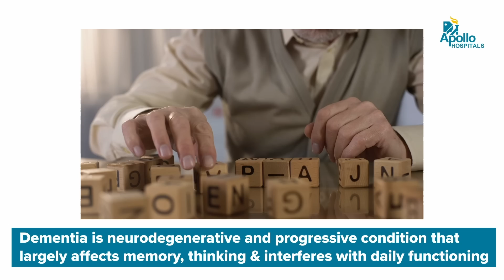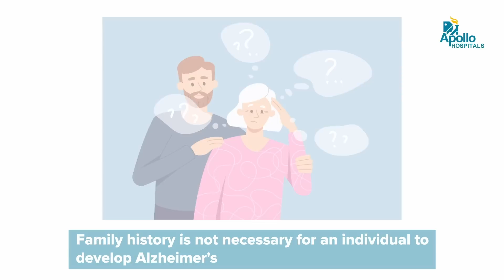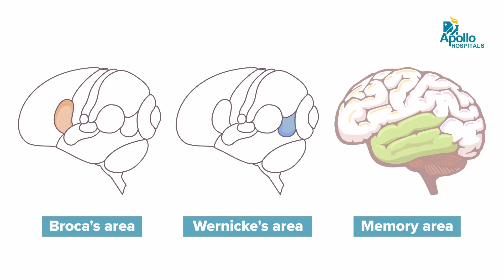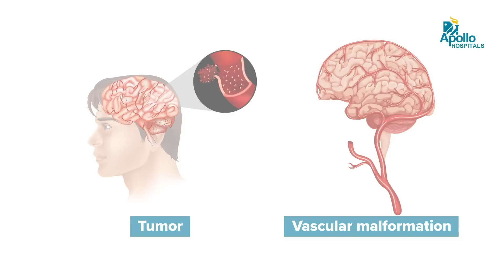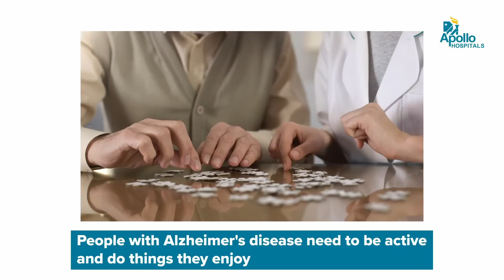Apollo Hospitals | Alzheimer's disease | Dr. Sudheer Kumar Tyagi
Our latest video addresses "Alzheimer's disease" by renowned Dr. Sudheer Kumar Tyagi, Senior Consultant - Neurosurgeon at Indraprastha Apollo Hospitals, Delhi, experienced in the respective field.

In this video, he briefs about the common myths and facts surrounding Alzheimer's disease.

0.00 - Introduction
0.14 - Difference between Alzheimer’s Disease & Dementia
1.02 - Genetical connection of Alzheimer’s Disease
1.33 - Age group affected by Alzheimer’s Disease
1.55 - Symptoms of Alzheimer’s Disease
2.23 - Treatment for Alzheimer’s Disease
3.13 - Another symptom of Alzheimer’s Disease
4.28 - Main symptom of Alzheimer’s Disease
6.12 - Conclusion